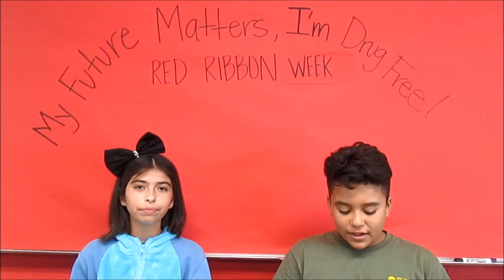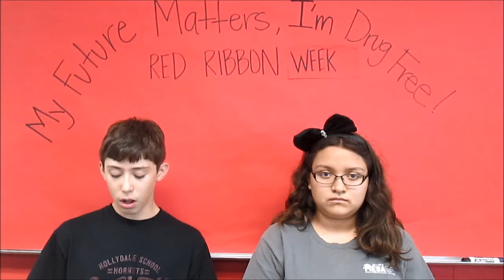Red Ribbon Week #2